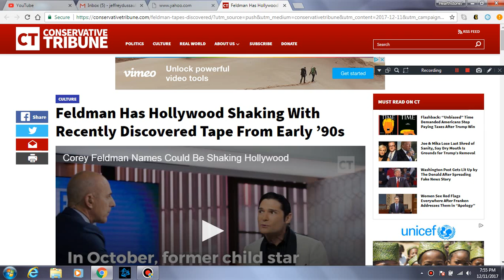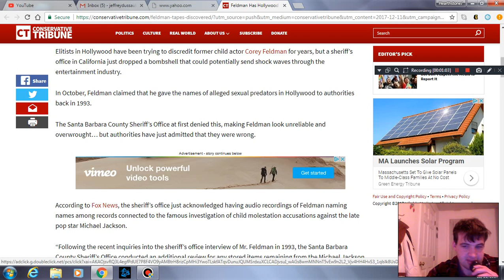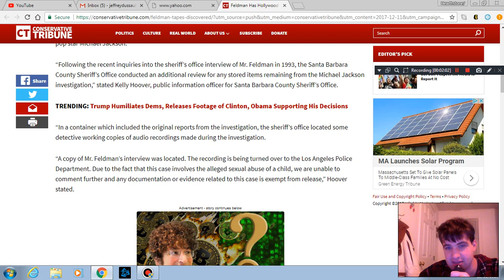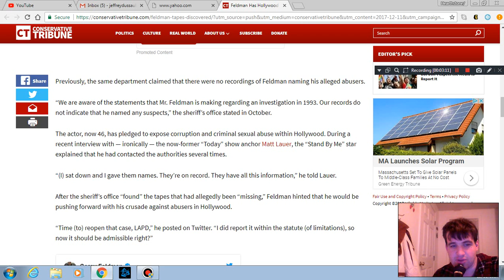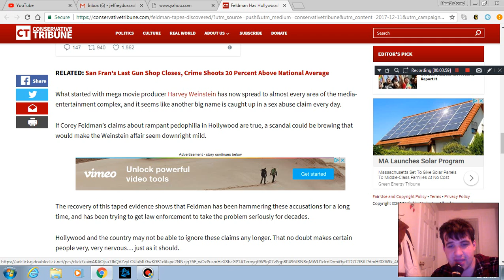Feldman Has Hollywood Shaking With Recently Discovered Tape From Early ’90s Corey Feldman Names